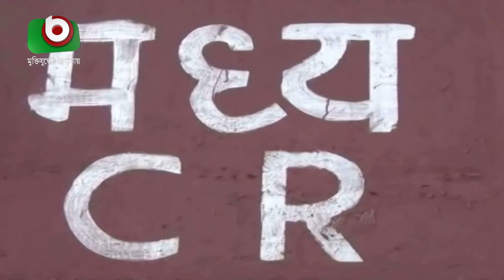ভারত থেকে মালবাহী ট্রেনে আসলো পেঁয়াজ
ভারত থেকে মালবাহী ট্রেনে আসলো পেঁয়াজ | Onion Imported From India | Ekram | 29May20